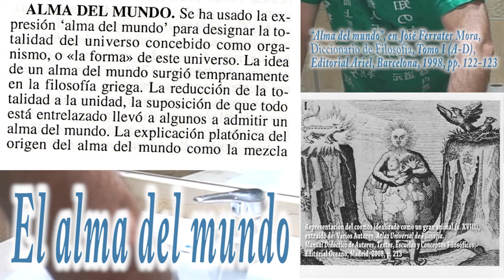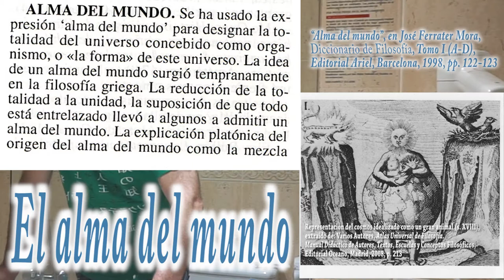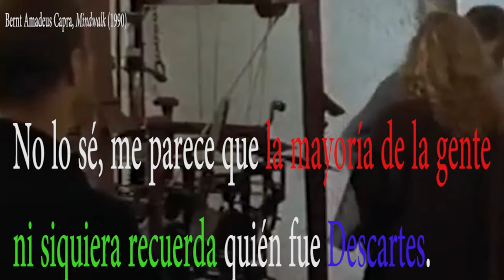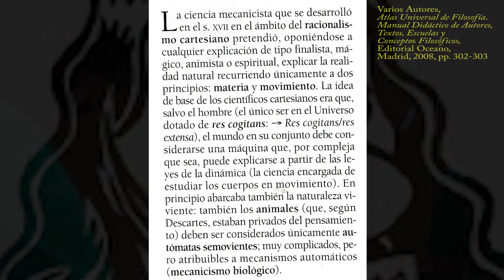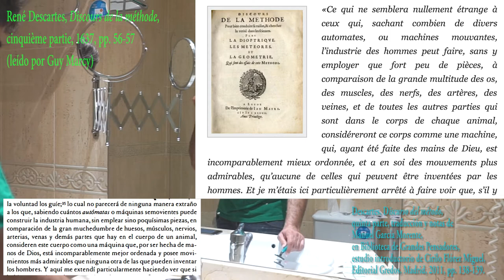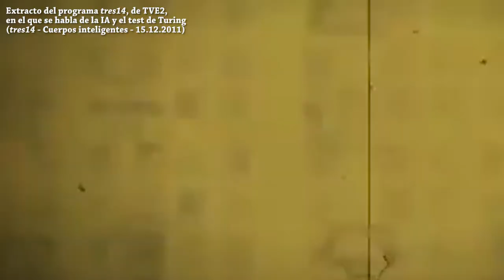La máquina (adaptación libre del manual de César Tejedor Campomanes)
Empezando a Filosofar (10) - La máquina

1) ¿En qué consiste el test de Turing?
2) ¿De qué trata la novela de Mary Wollstonecraft Shelley (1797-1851) Frankenstein?
3) ¿Qué significa la expresión “alma del mundo”?
4) ¿En qué consiste la concepción mecanicista del mundo?
5) ¿Cómo imaginó Descartes al ser humano?
6) ¿Qué es el alma para el médico-­filósofo francés, Julien Offray de La Mettrie (1709­-1751)?

Lectura del (descatalogado) libro de texto de César Tejedor Campomanes, Introducción al pensamiento filosófico, a la que se añaden recursos de otros autores, con un ánimo exclusivamente educacional: para tratar de ser libres y lúcidos, felices en definitiva.